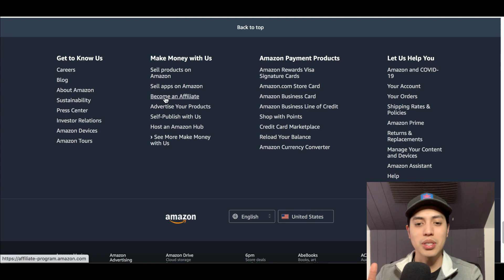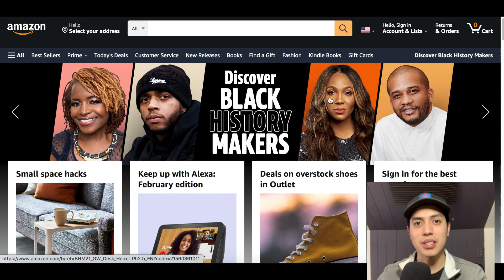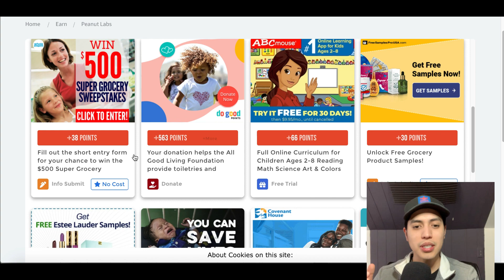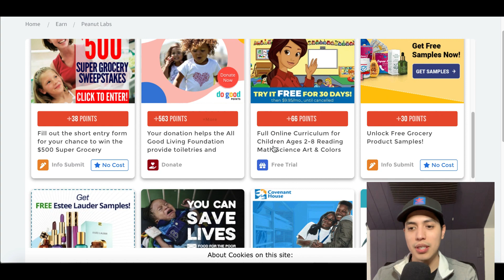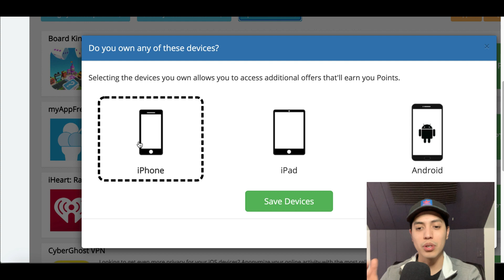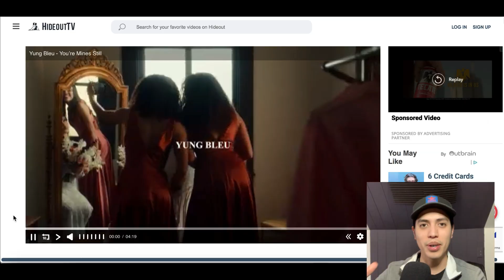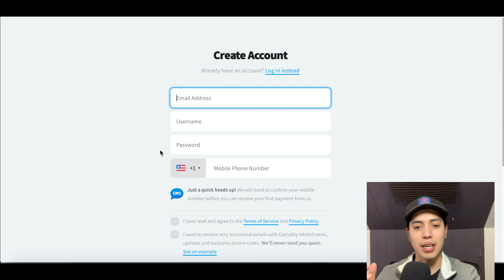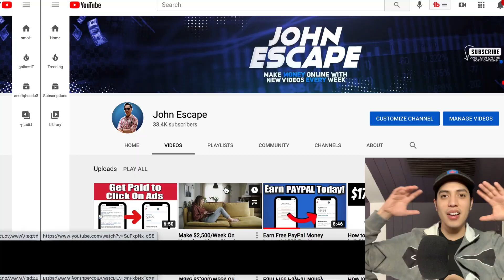Earn $100 in Free PayPal Money Watching Videos | Get Paid to Watch Videos | Make Money Online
Hey guys it's John here and welcome to my channel Today I will go over how to Earn $100 in Free PayPal Money Watching Videos | Get Paid to Watch Videos | Make Money Online! I post videos everyday showing you how to make money online by going over websites and apps that you can use to earn money online fast and free. Back in 2017, I realized it was possible to make money online and since I loved working with computers it was like discover a gold mine for me. There are so many ways you can make money from home simple with a click of a mouse and getting started is easy. So I created this channel to help share my experiences and show you how to make money fast just like I am doing now. I go over many ways to make money online using strategies that can work worldwide. So there will always be an easy ways to make money online for everyone! I also go over work from home jobs and other home based business ideas. If you would like to start working from home and generate real online income then I want you to Subscribe to my channel so you don't miss out on any of my future videos!